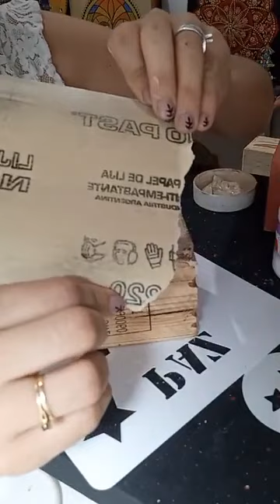- Clase en vivo - Puntillismo navideño - María Fernanda López - Artistica Monitor